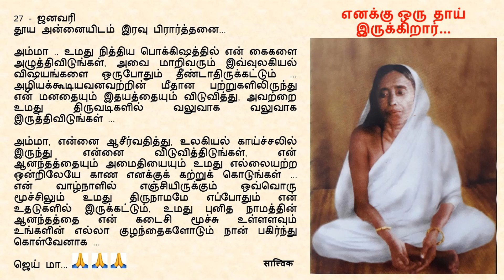Goodnight Prayer to Maa 0127 27 Jan Tamil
27 - ஜனவரி

அம்மா .. உமது நித்திய பொக்கிஷத்தில் என் கைகளை அழுத்திவிடுங்கள், அவை மாறிவரும் இவ்வுலகியல் விஷயங்களை ஒருபோதும் தீண்டாதிருக்கட்டும் ... அழியக்கூடியவனவற்றின் மீதான பற்றுகளிலிருந்து என் மனதையும் இதயத்தையும் விடுவித்து, அவற்றை உமது திருவடிகளில் வலுவாக வலுவாக இருத்திவிடுங்கள் ...

அம்மா, என்னை ஆசீர்வதித்து, உலகியல் காய்ச்சலில் இருந்து என்னை விடுவித்திடுங்கள், என் ஆனந்தத்தையும் அமைதியையும் உமது எல்லையற்ற ஒன்றிலேயே காண எனக்குக் கற்றுக் கொடுங்கள் ... என் வாழ்நாளில் எஞ்சியிருக்கும் ஒவ்வொரு மூச்சிலும் உமது திருநாமமே எப்போதும் என் உதடுகளில் இருக்கட்டும், உமது புனித நாமத்தின் ஆனந்தத்தை என் கடைசி மூச்சு உள்ளளவும் உங்களின் எல்லா குழந்தைகளோடும் நான் பகிர்ந்து கொள்வேனாக ...

ஜெய் மா...🙏🙏🙏